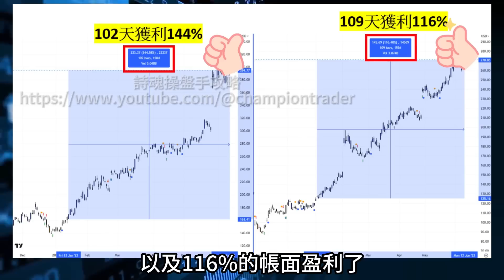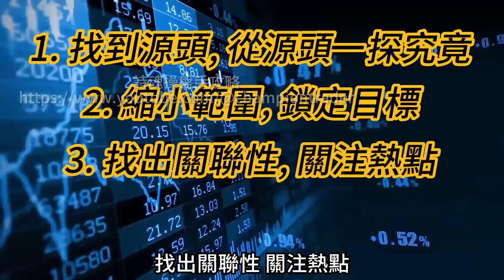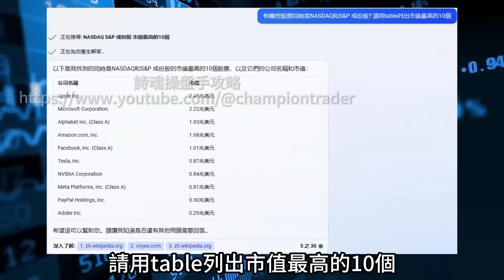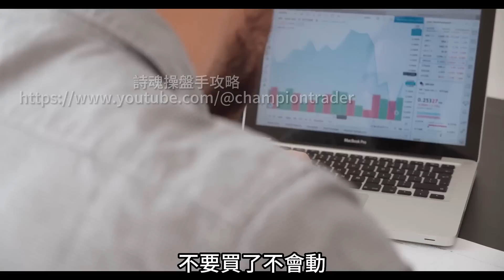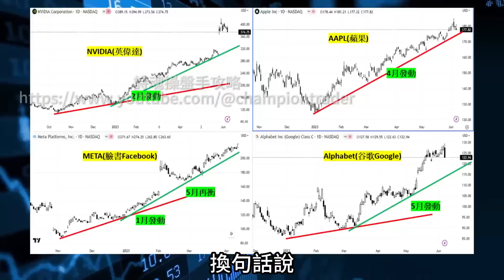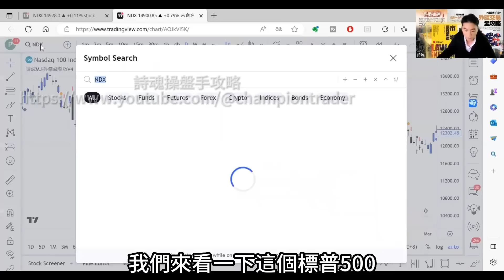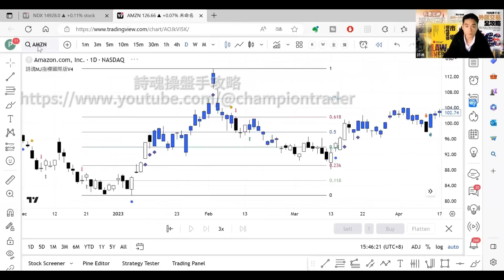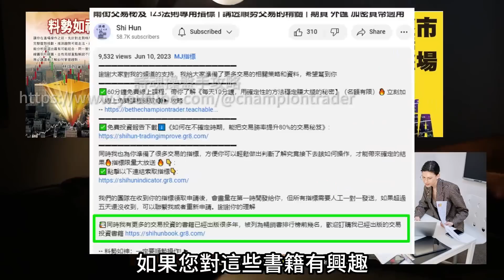All in 下一支Nvidia! | 除了Nvidia, AMD, TSLA, AAPL這些領頭羊，還有哪些潛力飆股蓄勢待發? | 這樣選出來的股都要漲，而且輪流漲，有吃不完的機會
謝謝大家對我的頻道的支持，我給大家準備了更多交易的相關策略和資料，希望幫到你
✅免費線上課程，帶你了解《每天10分鐘，用確定性的方法穩定賺大錢的秘密】（名額有限）🔥 立刻加入線上免費課程領取🔊▶︎ 攻略
✅免費投資報告下載⬇️《如何在不確定時期，能把交易勝率提升80%的交易秘笈》:
同時我也為你準備了很多交易的指標，方便你可以輕鬆做出判斷了解究竟接下去該如何操作，才能帶來確定的結果🔥指標限量大放送 🔥 👇 :
✅點擊以下連結索取指標👇:

我們的團隊在收到你的指標領取申請後，會盡量在第一時間發給你，但所有指標需要人工一對一發送，如果超過五天還沒收到，可以聯繫我或者重新申請。謝謝你的理解
📚同時我有更多的交易投資的書籍已經出版很多年，被列為暢銷書排行榜前幾名，歡迎訂購我已經出版的交易投資書籍
‣‣ 料勢如神：一定要順勢操作! ►
‣‣ 料市如神：趨勢與市場行為剖析 ►
‣‣ 四兩搏千金：外匯交易全攻略 ►
‣‣ 市場慣性定律 ►
All in 下一支Nvidia! | 除了Nvidia, AMD, TSLA, APPL這些領頭羊，還有哪些潛力飆股蓄勢待發? | 這樣選出來的股都要漲，而且輪流漲，有吃不完的機會
ChatGPT選出來的股票，竟然漲這麼多，迄今為止一個漲了266%，一個漲了209%。問題是，我們當然不可能買在最低點，但您知道嗎，如果用我在這部影片教您的方法買進，也分別有144%及116%的帳面盈利了。而且股價還在上升趨勢中，換句話說，它還在繼續上漲，最終的盈利還不只如此。

那，ChatGPT到底是選了什麼股這麼厲害? 更狠的來了，他不只選了兩支漲這麼多的股票，它選出的可是一籃子的，都在大漲的股票。更令人興奮的您知道是什麼嗎? 這些股票不是一起漲，一起結束。而是像接力賽一樣輪番上漲啊，ChatGPT到底是選了哪些股，怎麼選的啊?

我將會帶你一步步了解我是如何讓ChatGPT為我選股，這方法選出來的股票，將來必會成為熱門股，最好不要等到它已經成為熱門了才來買，要買就買在它還不熱的時候。此外我還要教您一招，讓您不斷的挖掘到源源不絕的，將來會成為大熱門的股票。我教您的是整個底層思路，讓您不管是在什麼市場買賣股票都能適用，而且這套思路也適用於交易外匯、加密貨幣以及大宗期貨商品。
我是詩魂，在很小的時候，父母因為家裏生意失敗，欠了一屁股債。從小我都需要自己打工賺零花錢，同時還需要一邊規劃自己的將來，存讀大學的錢，還要一邊拼命努力多為父母還債。跟很多人比，我沒有那麽多時間和本金，所以我對股票能賺錢，一開始是完全沒有信心的。我甚至有點排斥，因為父母告訴我股票裏賺錢有風險，很不確定。但後面我在讀Master研究所的時候，接觸了很多專業前輩，我發現真的方法可以讓我們在交易中賺到確定的錢。

其實我當時的生活窘境，導致我比誰都虧不起，我需要有確定的結果，因為我的人生輸不起。在交易的過程中，我不斷累積交易經驗，我用很少的本金，快速在幾年內幫助家裏還清了債務，也成家立業一步步過得好起來。所以，交易投資能否賺錢和你的啟動資金數額無關，跟你的背景無關，就算經濟環境也無關。牛市也有虧錢的股票，熊市也有很賺錢的股票和機會。用小額的本金，學會正確的交易方法理念，就可以穩定地、持續地【有確定性地】賺到錢。所以我在這個頻道裏會詳細跟大家分享我的思路。希望對你有幫助。也歡迎隨時跟我互動留言，告訴我如何更好的幫助你。

免責聲明： 本頻道所有分享純屬個人心得，所提供的投資策略未必適合所有投資者。 本人並非證監會持牌人士，所談及、分析之股票及金融產品，任何不論種類或形式之申述，並不構成任何投資要約、誘使、邀請、建議及推薦。 股票價格可漲可跌，甚至變成毫無價值。買賣股票未必一定能賺取利潤，反而可能會招致損失。無論如何，投資者都應審慎投資行事。NVDIA